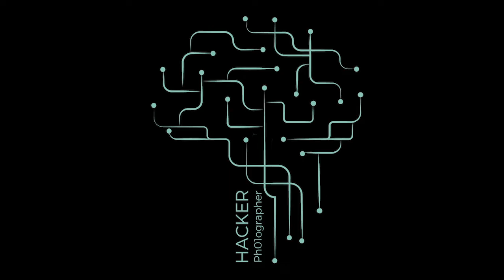Il Black Friday di Elen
Hacker Photographer: la prima community italiana dedicata al Business per fotografi Wedding, Family e Pet.
Formazione, consulenza e confronto in un mix integrato di contenuti online ed eventi fisici.

Non parliamo di tecnica fotografica, ma di strategia, marketing e tecnologia per aumentare il business fotografico.